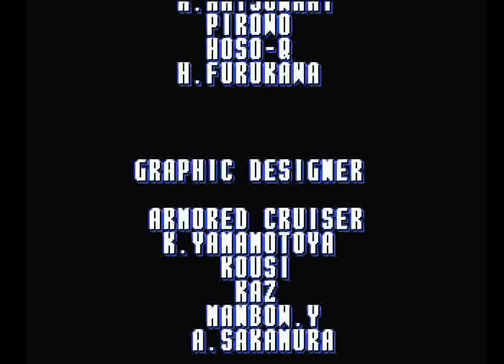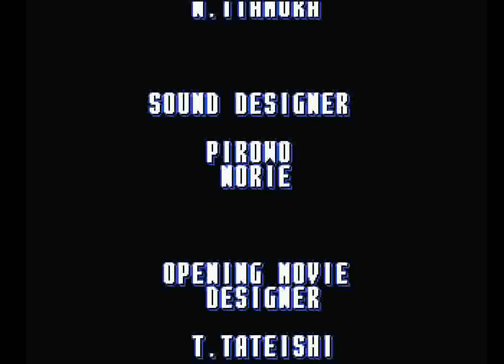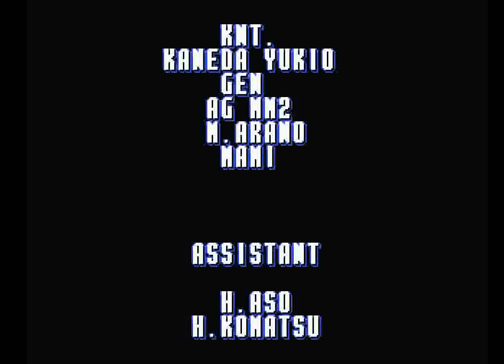Sonic Wings Special (PS1) - Full Run Doubleplay + Ending on Pro difficulty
Usually, I only clear the game once. This time however, I had to beat the game fourteen times to get the staff roll - the first thirteen times with each of the "canon" pairs and once those are done only then is it possible to use any combination of pilots. Yes this means that I have to show off every playable character.